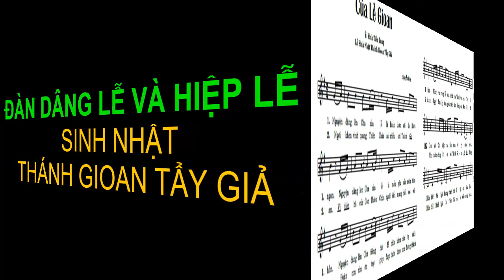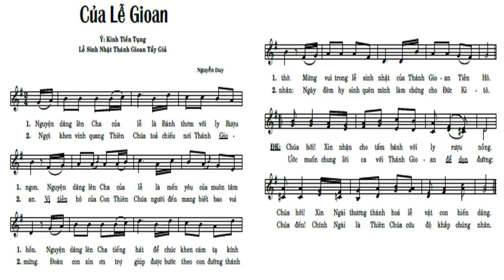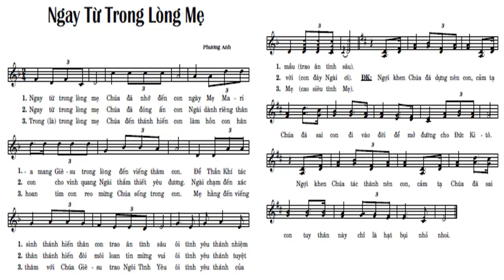ĐÀN DÂNG LỄ VÀ HIỆP LỄ - LỄ SINH NHẬT THÁNH GIOAN TẨY GIẢ 24/ 6